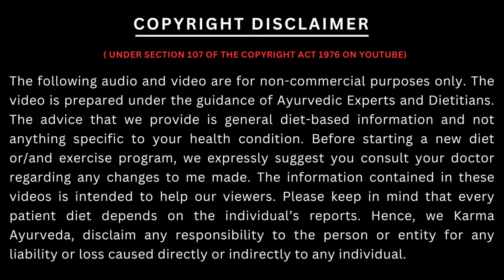ये है असली दुश्मन किडनी का | Bad Habits that cause kidney failure | Kidney Treatment | KRM Ayurveda